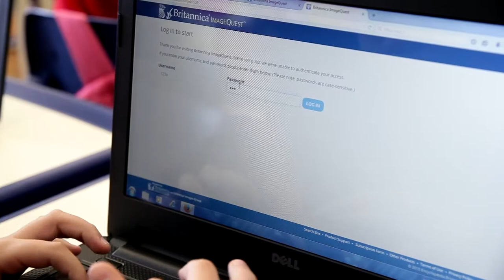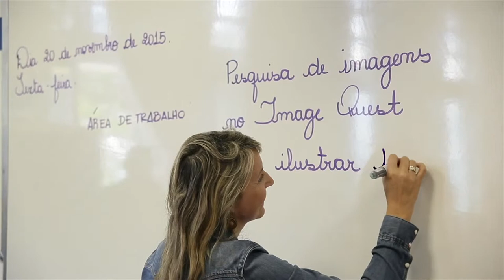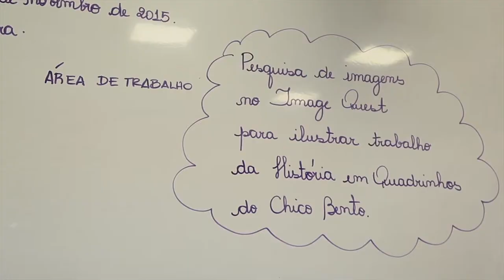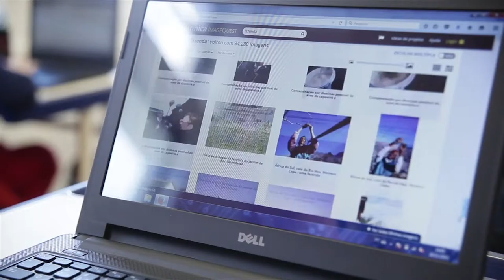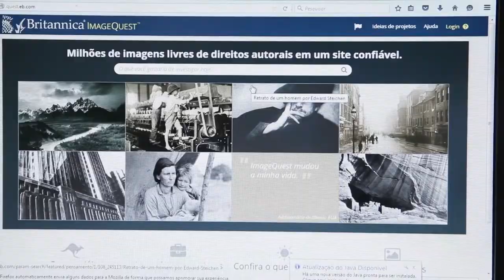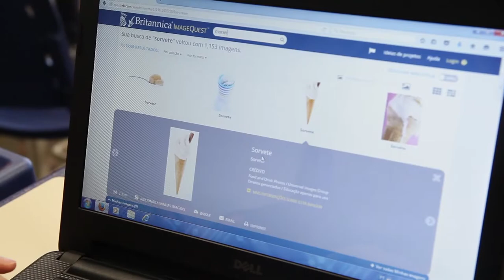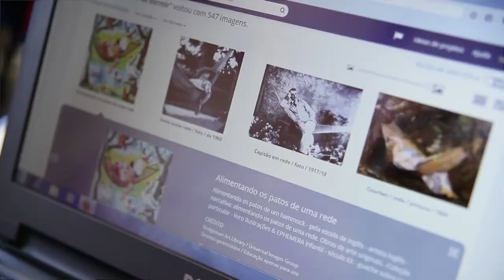Image Quest - Colégio Farroupilha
Captação de imagens e Edição - Rossano Lopez
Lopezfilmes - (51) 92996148